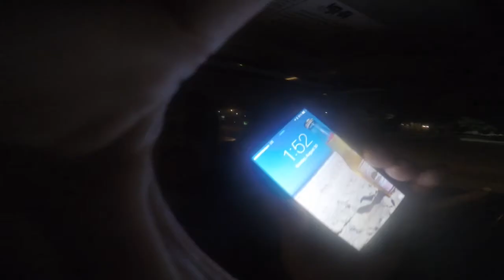sowflo welcome home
VLOG 8
sowflo welcome home party featuring left, hobies, noneed, Jeb taylor band, and of course sowflo